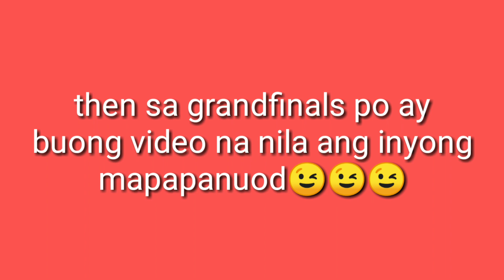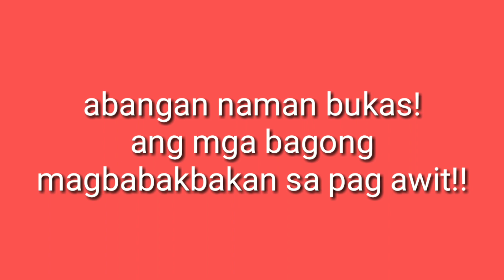Tawag Ng Tanghalan Binabalian Zambales ( 5th Elimination )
5th Elimination na nang ating TNT Binabalian Zambales Quarantine edition... Kung ayaw mong mahuli ng brgy o pulis sa labas, ikanta mo sa loob ng bahay niyo! May premyo kapa!..

Laban lang mga besh... Makakayanan nating matapos ang pagsubok ni Covid.. pinoy Tayo! Idaan SA kanta..

Para sa mga nagtatanong bkit maigsi Yung video eto po ay SA kadahilanang ako po ay may tyansang macopyright.. bilang isang bagong vlogger o YouTube kailangan ko pong sundin ang panuntunan at regulasyon  ni youtube.. ngunit pangako po ay sa mga susunod na level ay dagdagan ko pa ang oras Ng kanilang pag awit at SA grandfinal sisikapin Kong mabuo yung video nila..maraming salamat po

Ako po ay nagpapasalamat SA mga tags Binabalian Zambales na kalahok sa patimpalak na Gaya nito. Salamat sa malawak na isip at SA pag tanggap nang ookray.. happy Lang dapat.. maraming natuwa kaya Tuloy Tuloy Lang ang paghurado..

Lahat po ng aming pang ookray ay biro lamang po, ninanais lamang po namin na bigyang saya at katuwaan ang mga kasali SA TNT.. lahat Naman ay naging masaya so dapat masaya Ka din sa panunuod.hehe Godbless

I had a right to use all the video clip

Credit to my not so pretty co-judge Porky Backlash

Music Background: Wouldn't Change it by Halvorsen